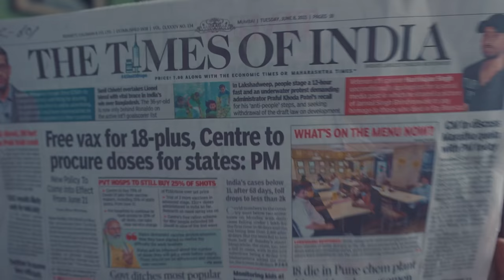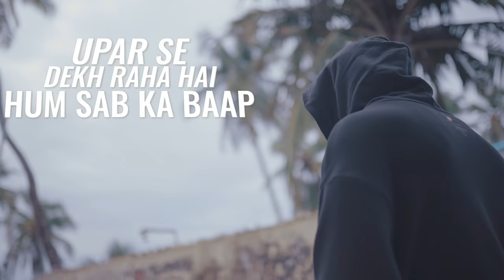Insaniyat - Saqib Saleem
Stories are great entertainment and we have a story to tell you! We live in a world that is increasingly transactional but the world is also so beautiful and surprising every single day! Through this music video I wanted to share a beautiful story of an incident that reinstated my faith in humanity.

Do share widely if this touches your heart!

Words - Saqib Saleem
Director - Ayush Saini
Cinematography - Parv Dandona
Editor - Ashish Tripathi
Produced by - Unfiltered Inc